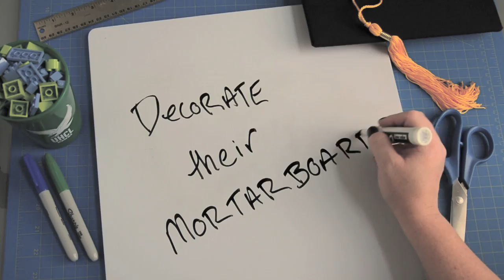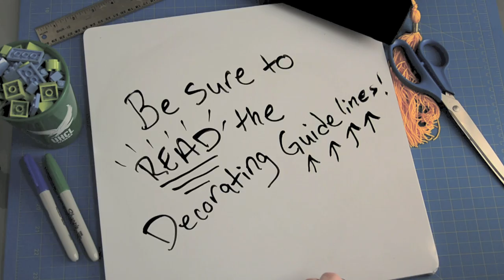How will UHCL Hawks decorate their graduation mortarboards?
This year marks the first time UHCL grads will be able to decorate their mortarboards for graduation. We want to see your cap creations! and post your pics with the tag UHCLgrad204. Have fun!